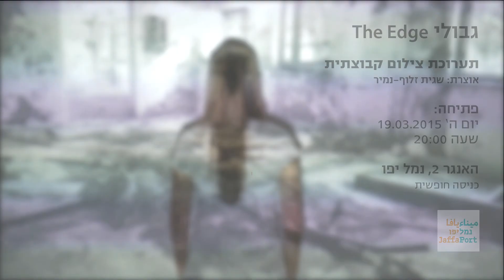The Edge תערוכת צילום גבולי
גבולי The Edge

הינה תערוכת צילום קבוצתית היוצרת מפגש בין מגוון רחב של יצירות מקוריות תוצר ידם של ארבע עשרה צלמים מוכשרים בתוך קבוצה מגוונת וייחודית המייצגת את האפשרויות הבלתי מוגבלות ביצירה תוך קיום דיאלוג בין האמן והצופה המשקיף מן הצד.

תערוכה זו יוצרת מעין פרשנות מחדש להתפתחות הצילום המסורתי על ידי עריכה מחדש של השפה החזותית.

קבוצה זו של אמנים באה לחלוק את השראתם לתהליך היצירה ולהזמין את הצופה להתבונן, להרגיש ולחוות מציאות שונה. התערוכה היא פרי שיתוף פעולה חזותי מרשים, המציגה מגוון רחב של נושאים - פורטרטים, נופים, תיעודי, ואמנות מדיה.

אוצרת התערוכה: שגית זלוף - נמיר

האמנים המשתתפים:

אביטל ולץ
אביחי (ביחו) אדרי
איגור זייגר
ולדה כצמן
חן אמזלג
מעיין חתן
מריה רוזנבלט
נורית גל
סיגל מזרחי
צפריר ניר
רונה זהבי
ריבקי רוזנבלום
רננה בן -ארי
שלי אבידור

פתיחה חגיגית ב- 19.3.15 בשעה 20:00
האנגר 2 נמל יפו. הכניסה חופשית.

Group Photography Exhibition.

“The Edge” group photography exhibition brings together a wide range of original works by diverse group of fourteen talented photographers, representing the unlimited creative possibilities within this medium and engaging in a dialog between artist and spectacor. The exhibition offers a basic reinterpretation of the evolution of photographic tradition by reimaging the visual language.

This group of artists share their inspiration and creative process to invite you to observe, feel and experience different realities. The exhibition is a striking visual collaboration, presenting vast range of themes - portraiture, landscapes, documentary, installation and media art.

Curator: Sagit Zaloof- Namir

Participating Artists:

Avital Veltz
Avihay 'Bichof' Edry
Chen Amzaleg
Igor Zeiger
Maayan Hatan
Maria Rosenblatt
Nurit Gal
Renana Ben Ari
Rona zhavi
Rivki Rozenblum
Sigal Mizrahi
Shelly Avidor
Tsafrir Nir
Vlada Katzman

Opening : 19.3.15 at 20:00
Hangar 2, Jaffa Port. Free Entrance

קונספט: יובל אלוני
בימוי: מריה רוזנבלט
צילום ועריכה: ערן כהן // studio326